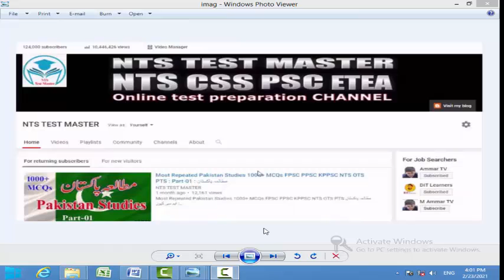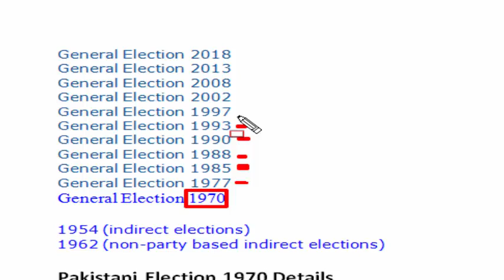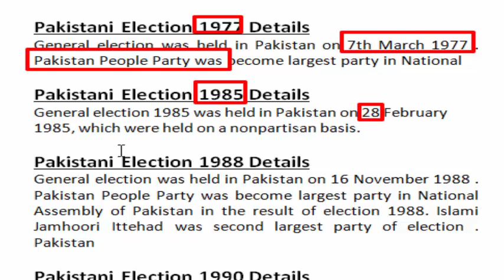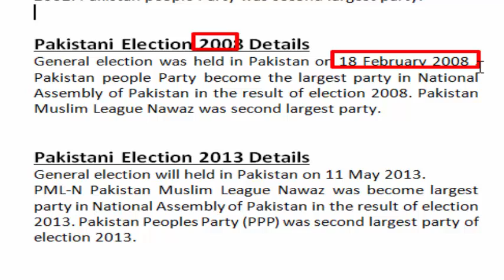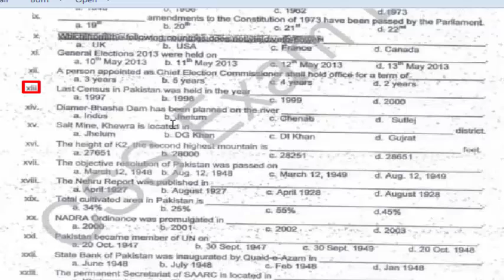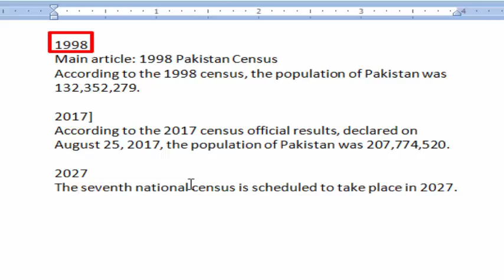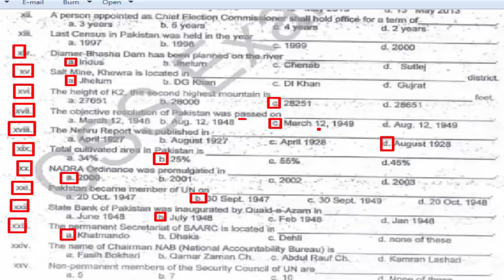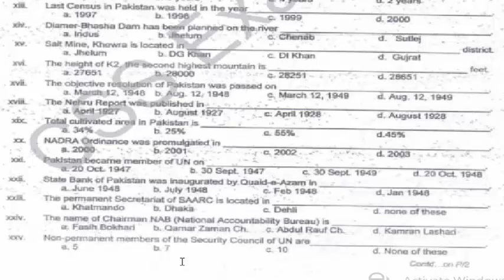Election Officer : past paper 2015: Electtion Act 2017 : Election Officer MCQs: Part - 02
Election Officer : past paper 2015: Electtion Act 2017 : Election Officer MCQs: Part - 01